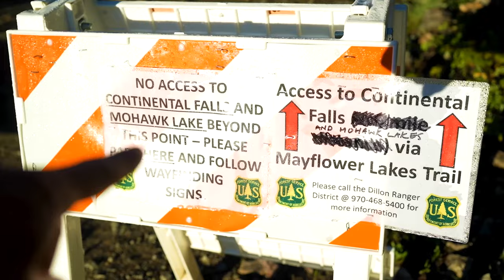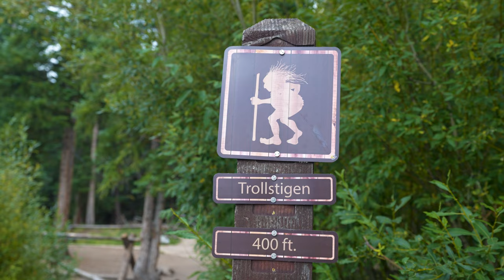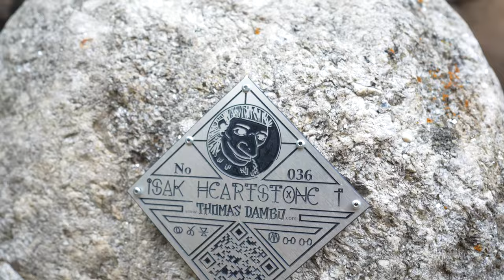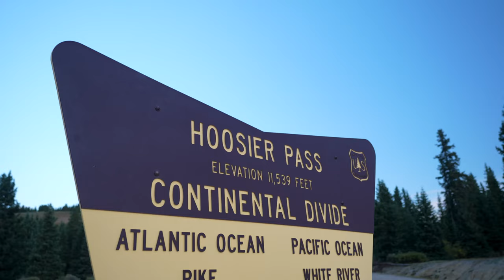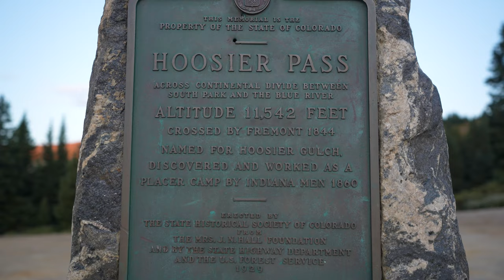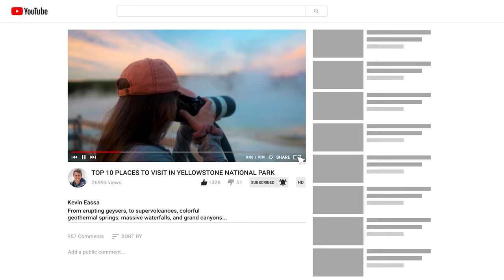TOP 10 HIKES & PLACES TO VISIT IN BRECKENRIDGE, COLORADO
Today we're traveling to Breckenridge, one of Colorado's most famous mountain towns, just a few miles south of I-70. Breckenridge has a world class ski resort with the highest ski lift in the country, endless hiking trails, alpine lakes, 14ers, and so much more. This is a great destination year round for families, couples, and adventurers. I hope you like this video!

Created by: Kevin Eassa Media
Featuring: Brianna Amato @breezydaysahead Jesse Fishkin @jfishkin10
Edited by: Alejandro Carrillo  @alejitocam

If this is your first time to the channel, welcome! You can expect lots of Top 10 Travel Guides, Top 10 Destination Hiking guides, virtual hiking vlogs, cinematic films, and much more!

My Equipment: